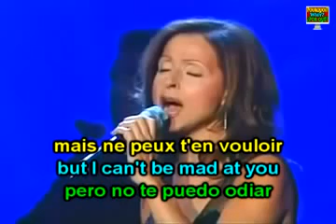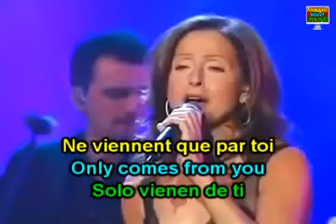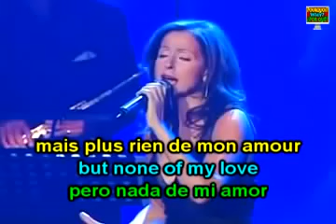Vicky Leandros - Apres toi - English French Subtitles / Lyrics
Learn French with Music: Vicky Leandros - Apres toi (1972). Translation by Mr. Rudy Lopez (mrrudylopez2000, mrrudylopez, mrrudy lopez2000.)

Learn French with dual English French lyrics.

Learn to speak the French language with dual English - French lyric music video, lyrics, subs, lessons, tutorial, captions, (paroles), sous-titres, translation, and dual subtitles. The best tip/trick to learn language grammar is with songs and culture tutorials. Free beginner and intermediate lessons and resources.